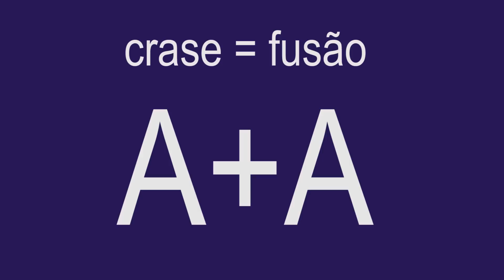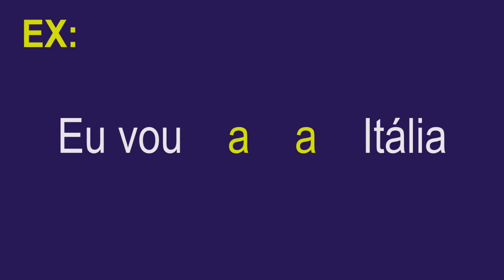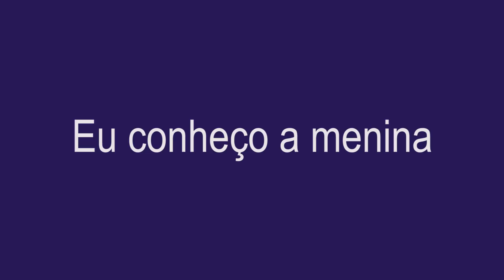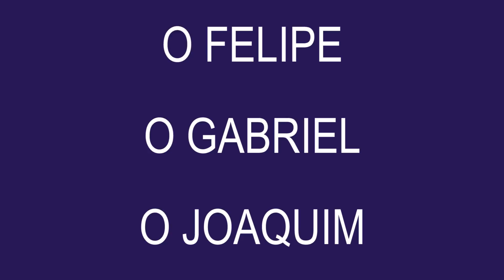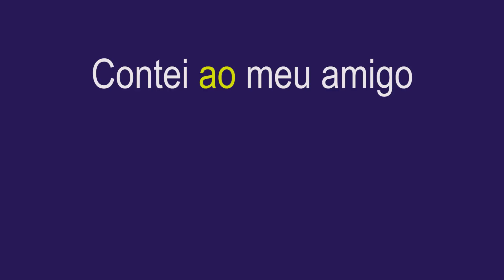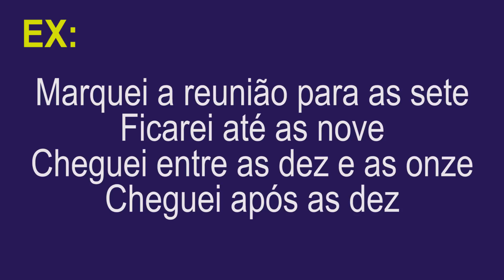USO DA CRASE | QUANDO USAR CRASE CORRETAMENTE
Quando usar crase? Você tem dúvidas sobre o uso da crase? Não sabe quando usar a com crase? Então veja como usar a crase corretamente! Chega de dúvidas em "às vezes" ou "as vezes", "a todos" ou "à todos", "a partir" ou "à partir", "às sete horas" ou "as sete horas" etc. Descubra quando usar a ou à, e pra que serve aquele acento grave em cima do à. Veja nesse vídeo sobre uso da crase!

► MEUS LIVROS:

🔵 A criação do escritor: processos de caracterização de identidade do autor brasileiro contemporâneo

• Livro de sociologia da literatura que pretende responder às perguntas: quem pode ser considerado escritor no Brasil contemporâneo? O que define essa identidade?

• Baseado na minha monografia nota 10 no curso de Ciências Sociais da UFF e com prefácio do prof. Dr. Roberto Acízelo de Souza.

🔵 Você por aqui?

• Simone e Dandara, melhores amigas que se separaram no fim da escola, se reencontram anos depois durante um exame de ultrassom. Dandara está grávida do namorado. Ela o ama, mas ele não entende as questões raciais que a afetam nem o racismo que parte de sua própria família. Simone é médica e cursa mestrado na área, mas a dedicação em ajudar nas contas da casa e em ocupar um espaço que parece não ter sido feito para pessoas como ela a fez abandonar sua vida afetiva. Juntas de novo, elas encontram apoio uma na outra.

• Escrito em coautoria com Ana Rosa como parte da série antológica Melhores Amigas (cada livro da série é uma história independente).

🔵 Ao nosso herói, um tiro no peito (gratuito)

• Livro de ficção - distopia - ambientado num país fictício dominado por uma ditadura militar, onde uma jovem de classe média que acabou de ter o pai preso misteriosamente se vê obrigada a ajudar um grupo rebelde com um plano ambicioso e polêmico: matar o presidente para acabar com a ditadura.

• Vencedor do Prêmio Wattys 2018.

🔵 Cursos de escrita do Vilto Reis:

- História de uma vida (como escrever biografias e livros de memórias)

Meu nome é Wlange Keindé, sou escritora, poetisa, cientista social pela Universidade Federal Fluminense, pós-graduanda em Roteiro Cinematográfico na Escola de Cinema Darcy Ribeiro e mestranda em Teoria da Literatura e Literatura Comparada na Universidade do Estado do Rio de Janeiro. Este é o Ficçomos, um canal literário para escritores. Criei o canal em 2014 para compartilhar minhas pesquisas e análises sobre a arte de contar histórias e para divulgar meus livros.

Aqui você encontra conteúdos como dicas para escrever melhor, análises de livros clássicos e contemporâneos, conceitos importantes para escritores, informações sobre o mercado editorial, conceitos e dicas para poetas, informações sobre a plataforma Wattpad, recomendações de livros teóricos para escritores e poetas, entre outros. Na aba "playlists", você pode conferir os vídeos separados por tema. Espero que goste!